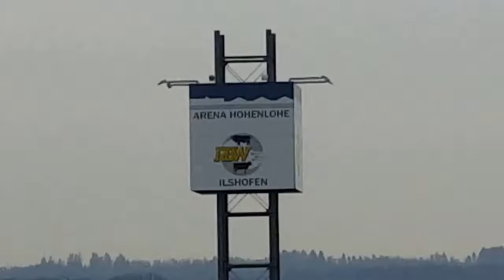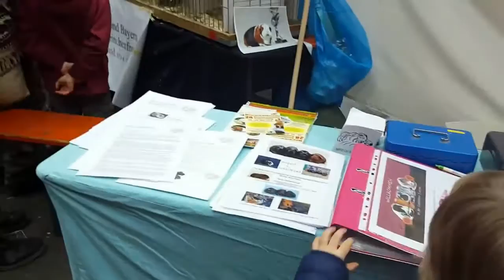Alpaka Schau Süd Alpaca Show Germany